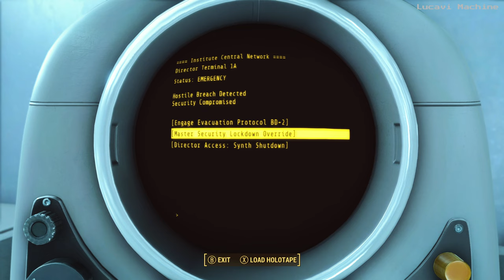Let's play Fallout 4 - The Brotherhood of Steel Path - Episode 19 (No commentary)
I'm attempting to Side with the Brotherhood of Steel in this Episode Series to the end of the main story.

Seems a very fitting game for the world today, finally starting my Fallout 4 playthrough. Might do a few side quest lines and the main story.

Timecodes:
0:00 - The Brotherhood of Steel Path - Episode 19
0:09 - Turning on Liberty Prime
1:44 - Following Liberty Prime
10:59 - The Brotherhood Vs The institute/Battle at the ruins of C.I.T.
14:16 - AD VICTORIAM/Battle inside the Institute
21:55 - Final Talk with Father
24:42 - Overriding the Institute Lockdown
29:18 - Planting the Fusion Pulse Charge inside the Institute Reactor
29:39 - The Synth Child
32:05 - Activate the Detonator
32:50 - End Cut Scene
34:26 - The Aftermath
37:02 - Talk with Elder Maxson and Lancer Captain Kells/Rank of Sentinel
40:44 - Talk with Senior Scribe Neriah
41:35 - Talk with Quinlan and P.A.M.
42:37 - Talk with Knight Captain Cade and the Mess Officer
43:35 - Doctor Li's Disapproval 🙄
44:49 - Talk with Proctor Teagan
46:30 - Talk with Paladin Danse
47:53 - The End/Thanks for Watching!

Mod List(March 2024)

Vivid Weathers - Fallout 4 Edition - a Weather Mod and Climate Overhaul